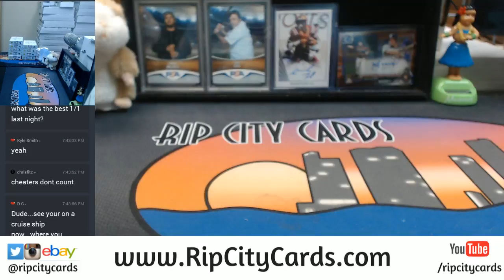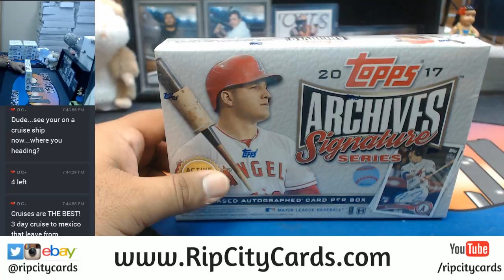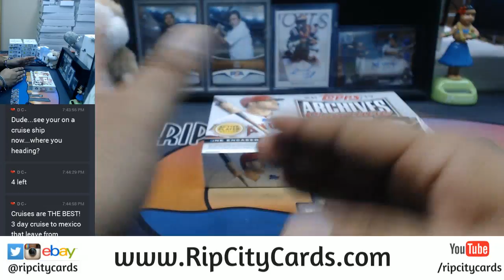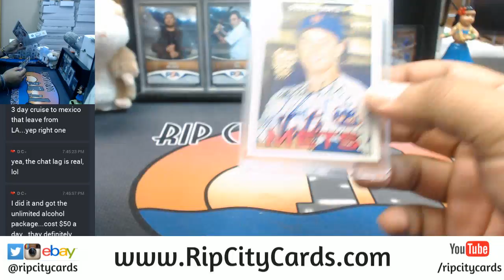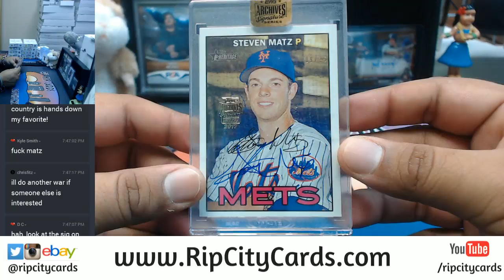2017 Topps Archives Baseball Signature Series Regular Season Edition 1 Box Personal RCC 11102017